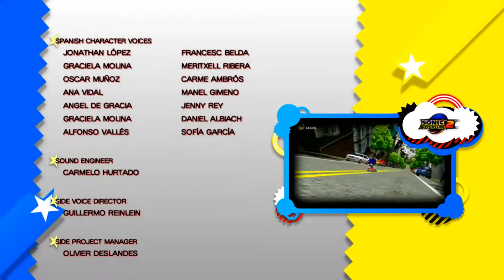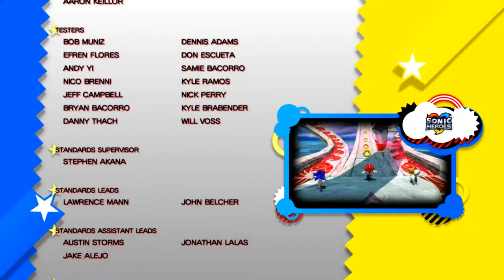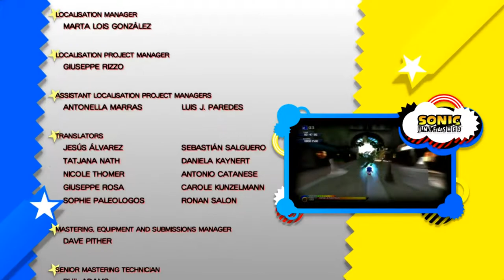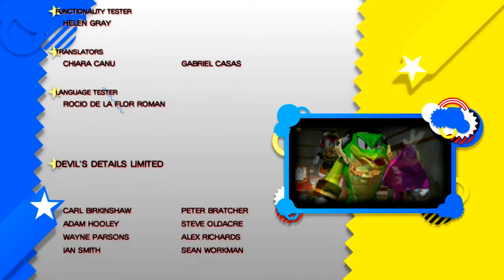Rek Plays: Sonic Generations - Time Eater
And sadly, we're ending this wonderful game on a negative note.

I may have been overly critical, but I will stay resolute in my opinion.

By all means. Post a comment and dislike if you think I'm wrong.